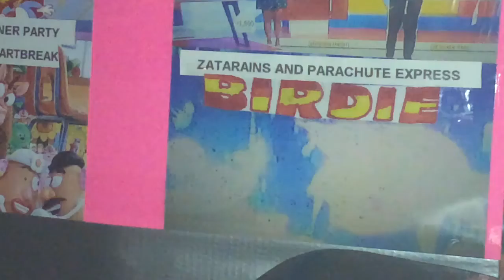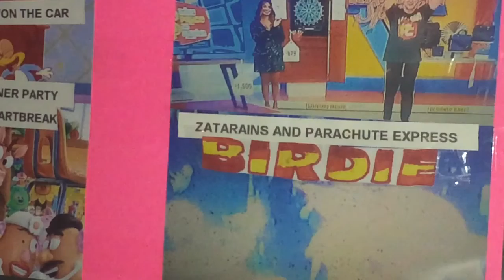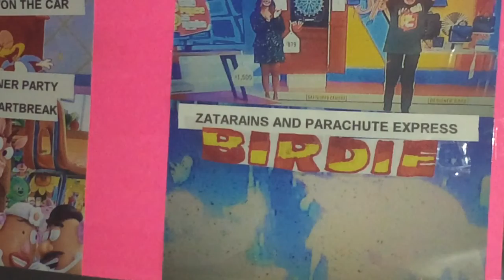Bear in the big blue house shadow story little mouse and the lion frankenweenie Halloween movies🎥🍿